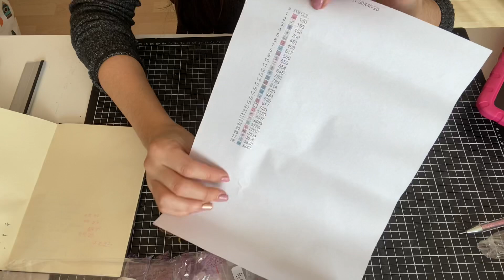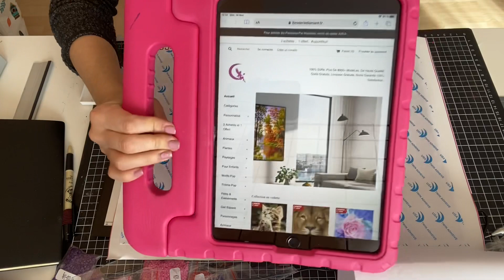Unboxing DP ibroderiediamant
On se retrouve pour une vidéo unboxing diamond painting. J’ai reçu un article de la boutique ibroderiediamant. Je vais tester cette boutique et je vous donnerai mon avis.

Voici un code de réduction de 10% sur ibroderiediamant : PJR6ZZEBJV0C

À bientôt !